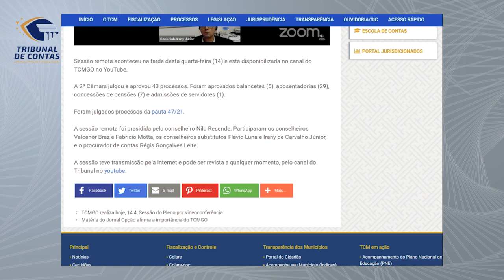15/04/21 - Minuto TCMGO - Segunda Câmara